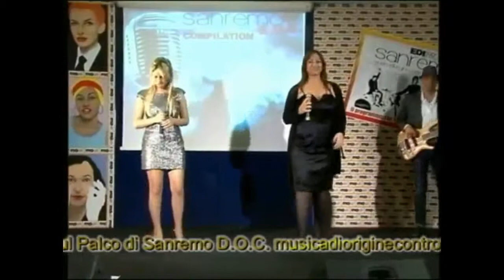Max Barba san remo d o c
San remo